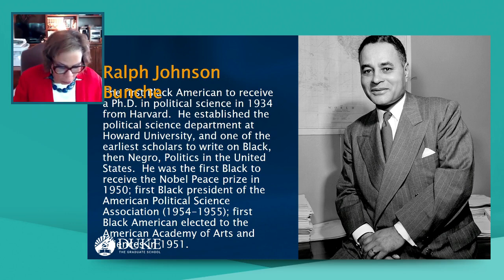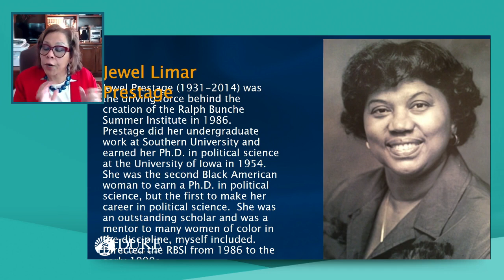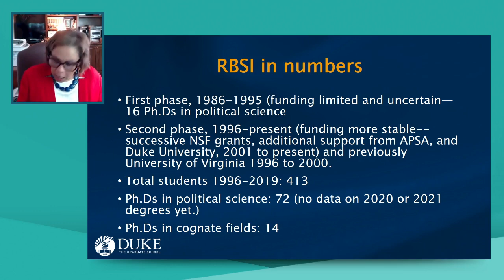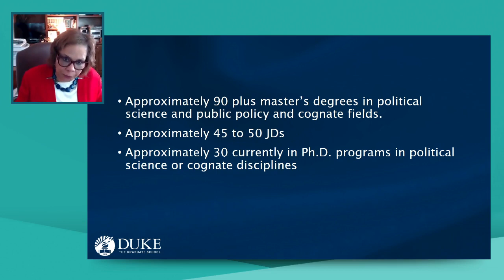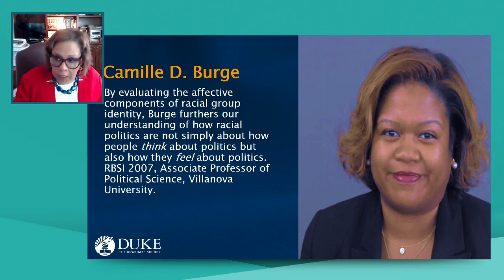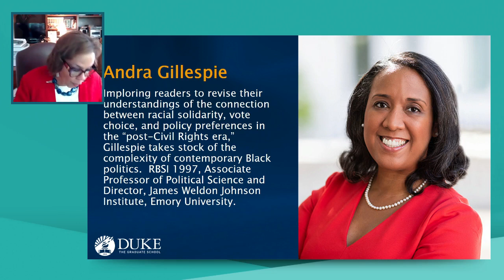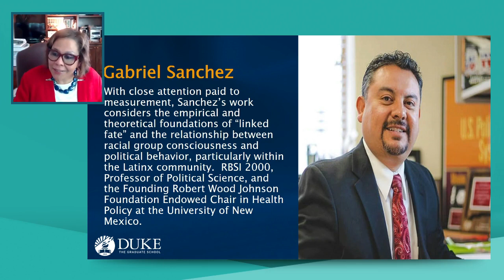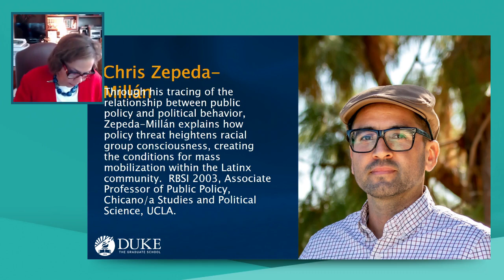ISPP 2021: Plenary Session with Speaker Dr. Paula McClain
ISPP 2021 Virtual Annual Meeting

Plenary Session: Diversifying the Pipeline in Political Science: How Increasing Representation Makes for Better Science.

Speaker: Dr. Paula McClain of Duke University

ISPP is an interdisciplinary organization representing all fields of inquiry concerned with exploring the relationships between political and psychological processes. Members include psychologists, political scientists, psychiatrists, historians, sociologists, economists, anthropologists, as well as journalists, government officials and others. The Society is also international, with members from all regions of the world: the Americas, Europe, Asia, the Middle East, and Africa.